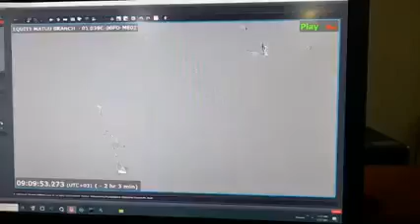MATUU EQUITY BANK THEFT